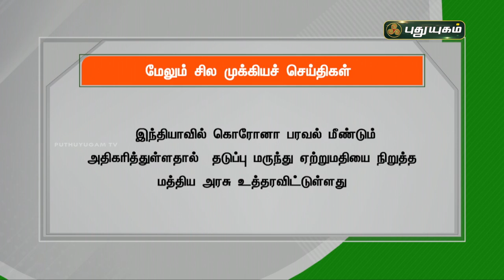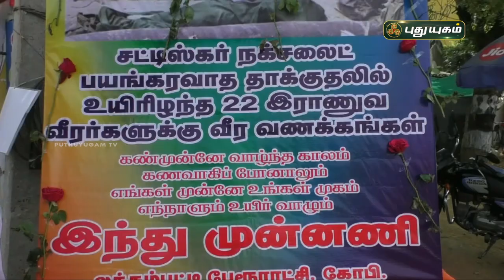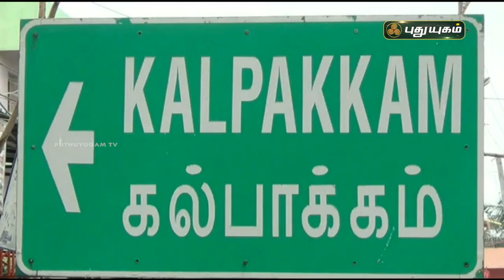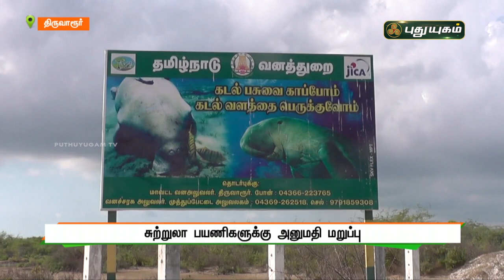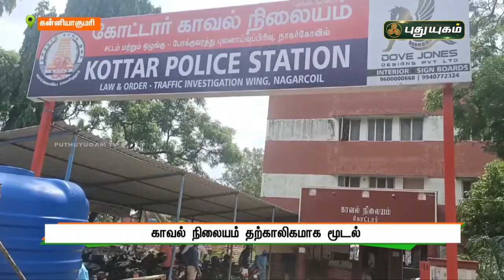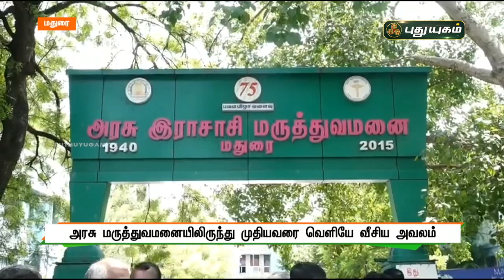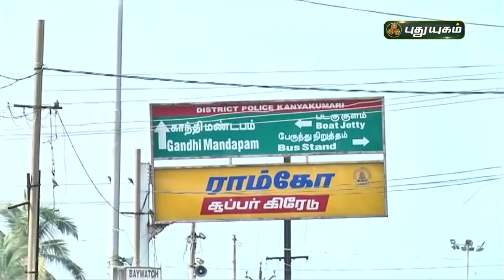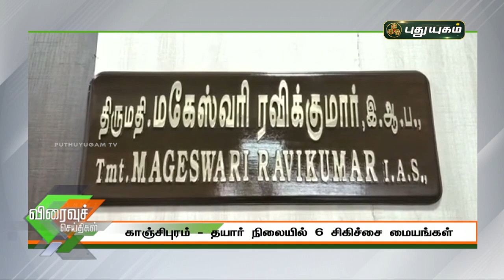புதுயுகம் செய்திகள் | 8 PM News | 11-04-2021| Puthuyugam News | PuthuyugamTV